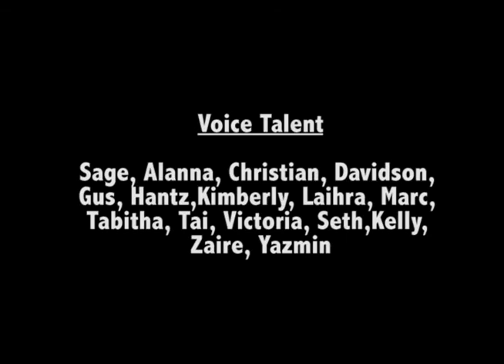A Wrinkle in Time Clarendon Library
90 Second Newbery Submission